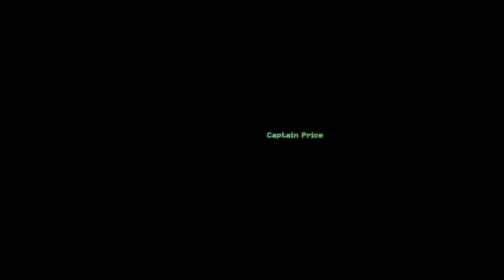WHERE IT BEGAN!!!! [NO COMMENTARY][COD Modern Warfare Remastered #1][PS4]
Call of Duty: Modern Warfare Remastered is a first-person shooter video game developed by Raven Software and published by Activision. A remastered version of Call of Duty 4: Modern Warfare, it was released worldwide on November 4, 2016 for the PlayStation 4, Xbox One and Microsoft Windows. It is available by purchasing either the Legacy, Digital Deluxe or Legacy Pro editions of Call of Duty: Infinite Warfare, with physical versions requiring the Infinite Warfare disc inserted to access the remaster. A standalone edition of the game was released on June 27, 2017 for the PlayStation 4, and July 27, 2017 for Xbox One and Microsoft Windows.

Thank you guys SOOOO MUCH for watching!! CAN WE GET AT LEAST 5 LIKES?!?!?! I APPRECIATE ALL THE SUPPORT FROM EVERYONE!!! CUIDENSEN, STAY BEAUTIFUL, PEACE!

Other Gameplays